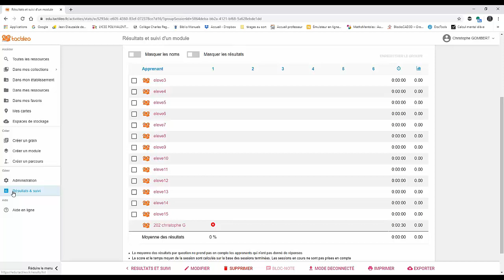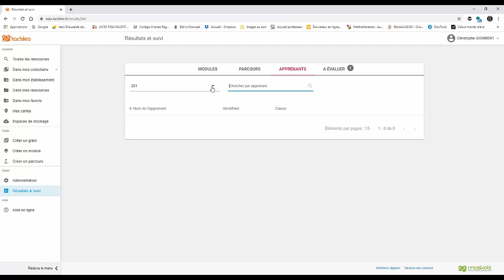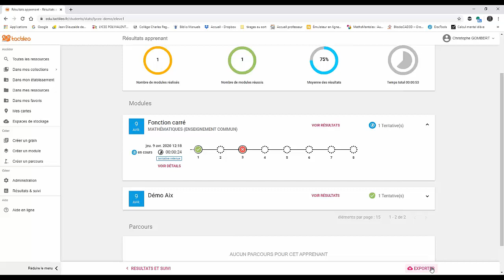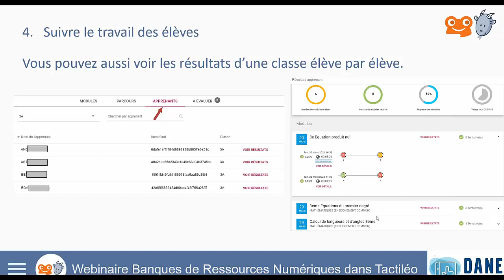BRNE Résultat et suivi du travail des élèves dans Tactiléo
Extrait webinaire DANE Aix-Marseille avril 2020
mescoursensolo.fr